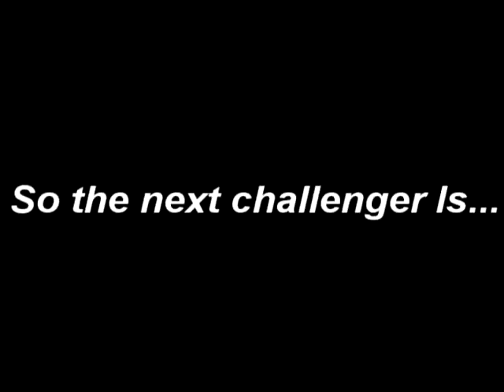1 on 1 Challenge: Me vs. Ehsan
This is my second video in a short video-series I will be hosting called the 1 on 1 Challenge. I will face a few unique people in short, 1 on 1 basketball games which I will post on my channel. These videos will be a demonstration of how I match up with different types of people and how I'm progressing [since 1 on 1 games are perfect for demonstrating skills).

The second person I will be facing in this series is Ehsan.

Short bio on Ehsan:

He is a very chilled out person. He is a great athlete and also has the second-highest vertical* in all of Yanbu! Being skinny hasn't limited his ability, rather, it has made him a versatile athlete in many sports. His passion for sports is always something nice to see and experience.

This is a short clip of our one-on-one basketball game (the whole one-on-one game is more than 8 min).

*how high he can jump